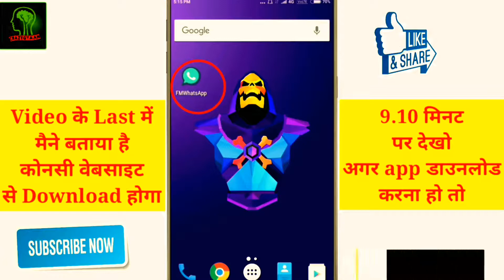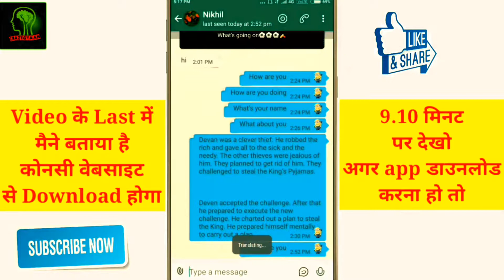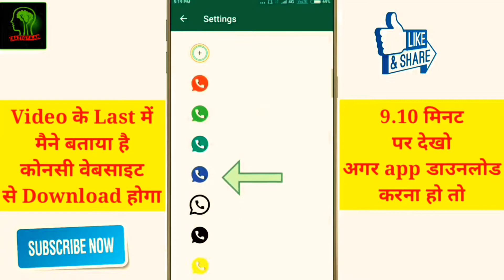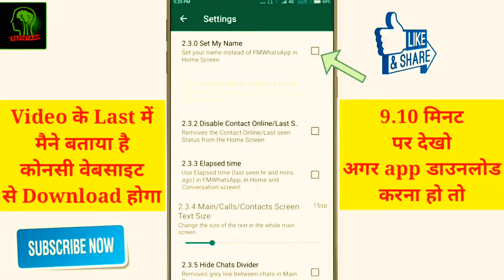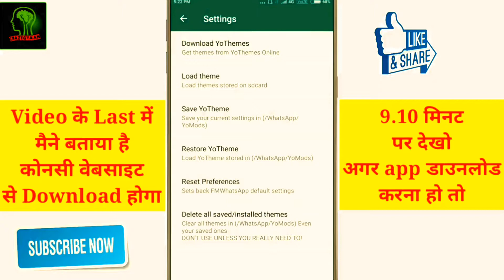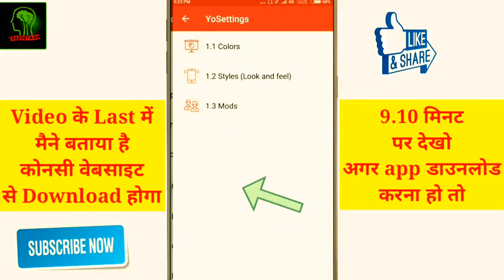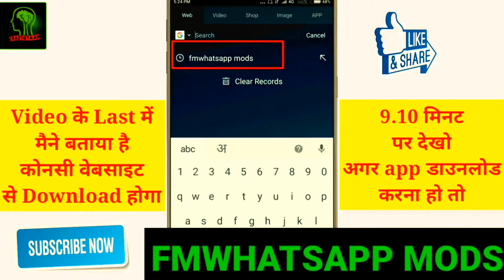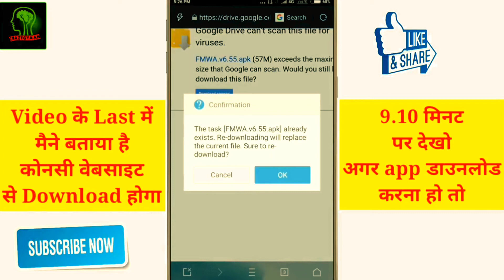whatsapp pe bina online aaye or bina no. Ke whatsapp chalaye kaise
Jaane whatsapp pe bina online aaye or bina no. Ke whatsapp chalaye kaise tips & tricks.

Video like & any help comments .